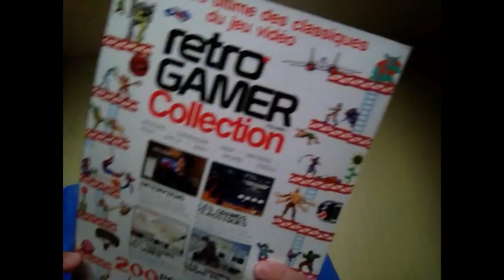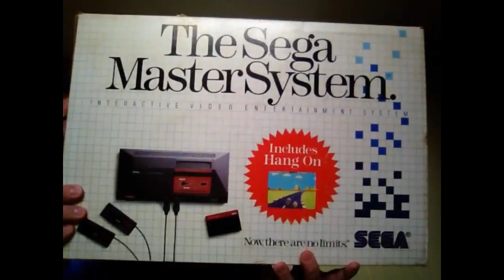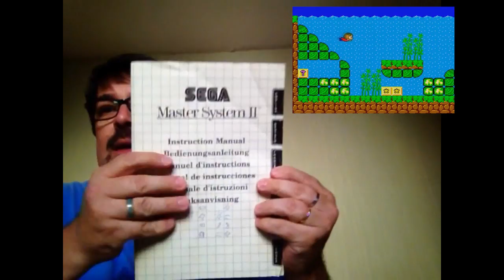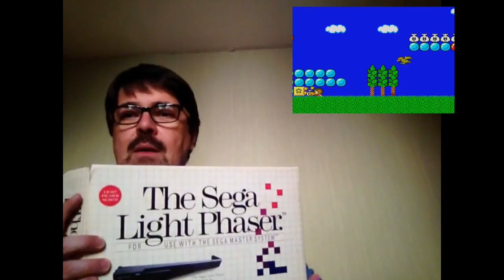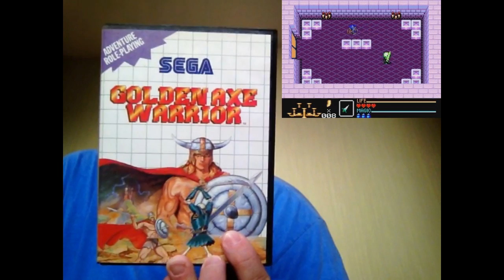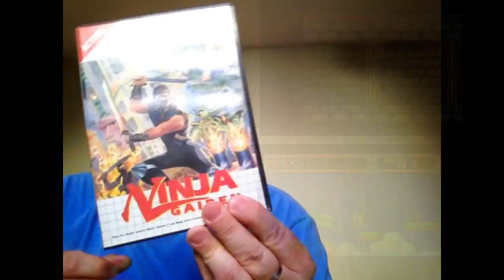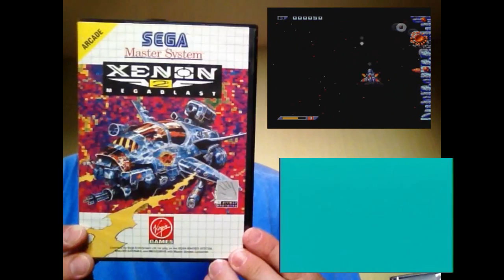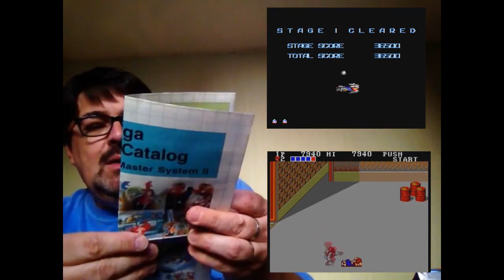Luvkraaft, t'as encore acheté une console?!!! La Master system!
Petite vidéo sur une très bonne console SEGA!
Méconnue & boudée à l'époque, elle réserve pourtant de belles surprises et surtout de vraies petites perles de jeu qu'il ne faudrait pas rater!!

Encore un grand merci à tous les abonnés à la chaine!!

Luv!!